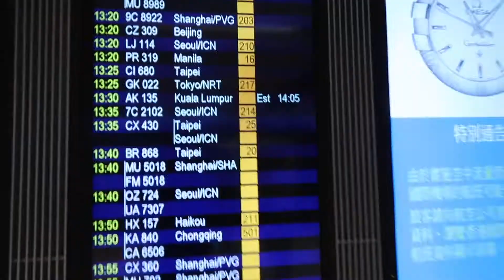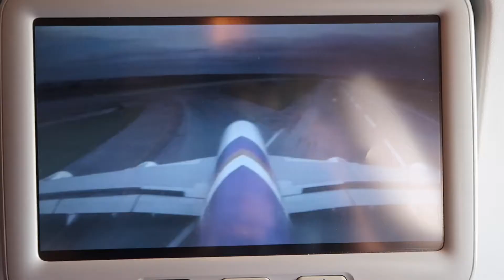Crazy Airport in Thailand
This was is a travel vlog of my trip from Hong Kong to Islamabad, with a layover in Bangkok, Thailand. I had a great time traveling alone and it was a great experience figuring out foreign transportation. This vlog was one I forgot to edit after my last Hong Kong video, hope you enjoy.

Location: Hong Kong, Bangkok, Islamabad
Artist: Julian Avila
Song: Lets dance (Vlog Music No Copyright Background Songs)
Artist: Pryces